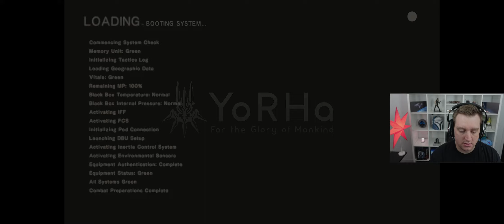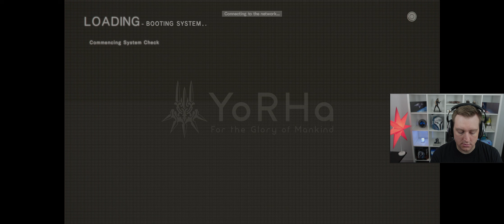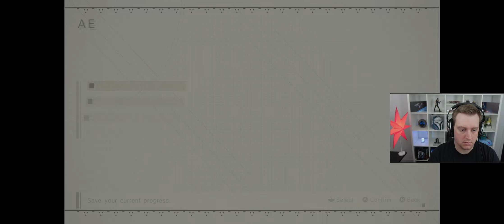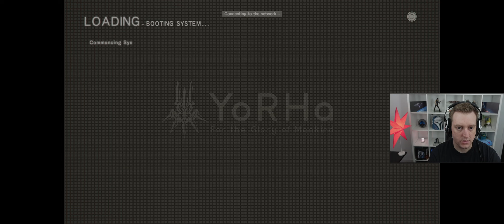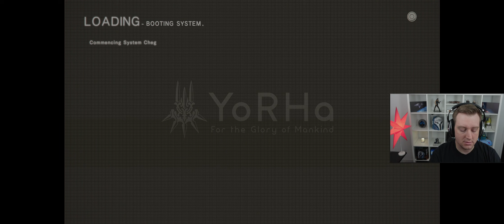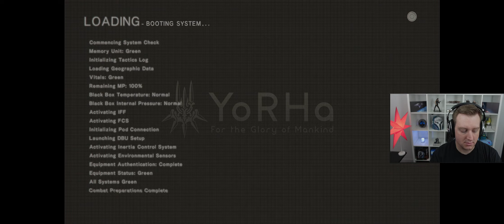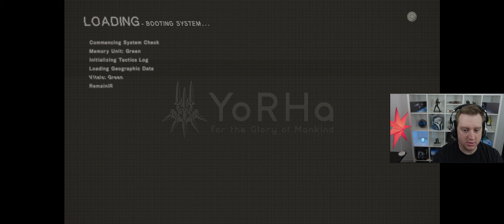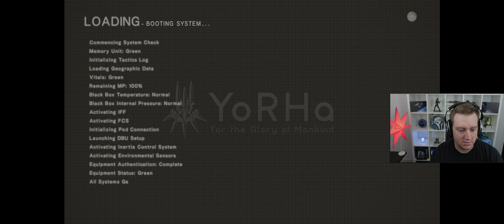NieR, Far, Automata You Are: Day 13 More Side Quests B